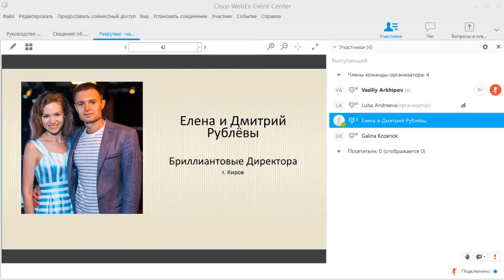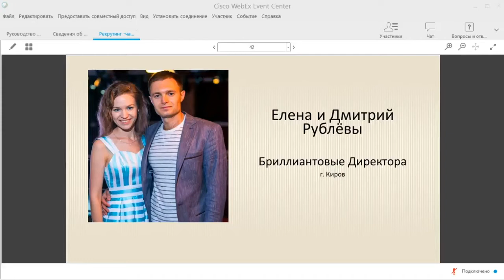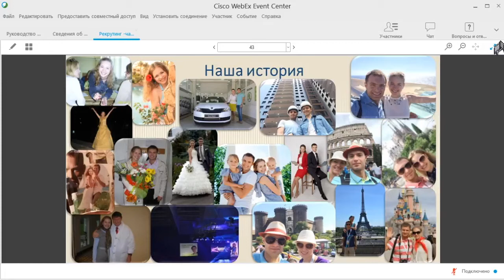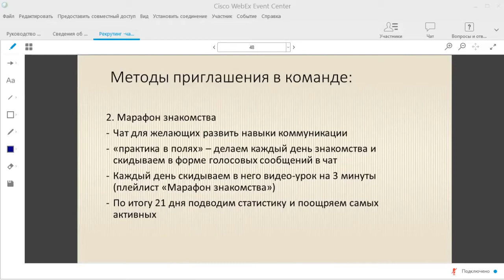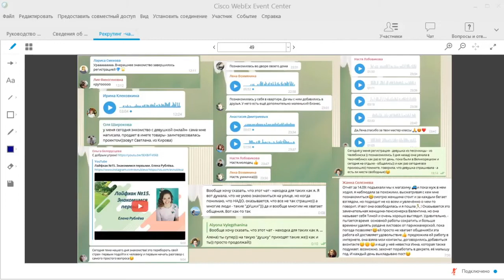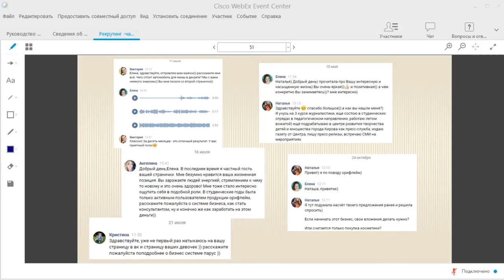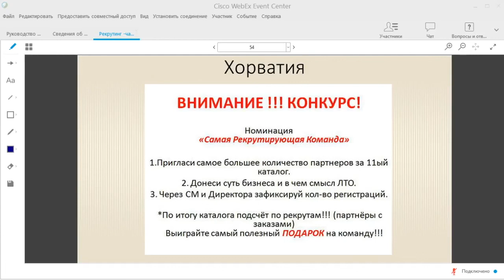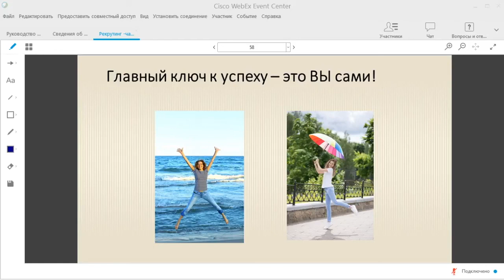Елена Рублёва о рекрутинге в командах!!!